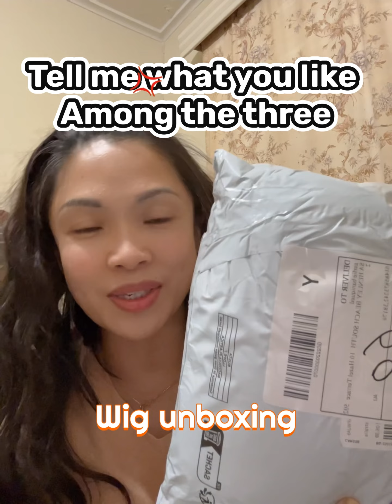Wig Collections come join me with my unboxing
Showing you all my wig collections.